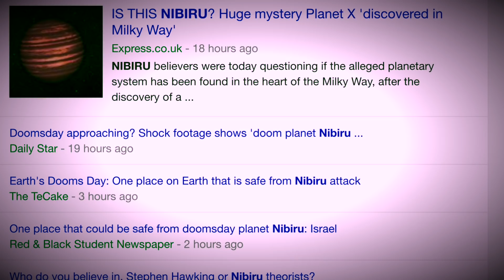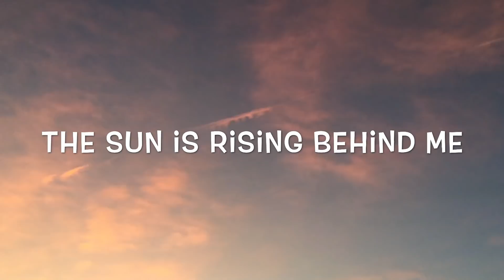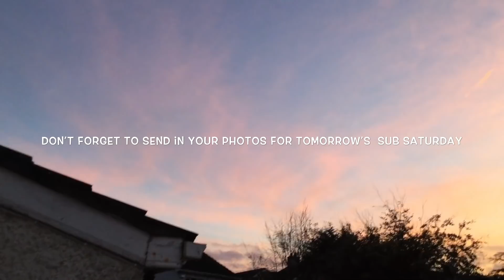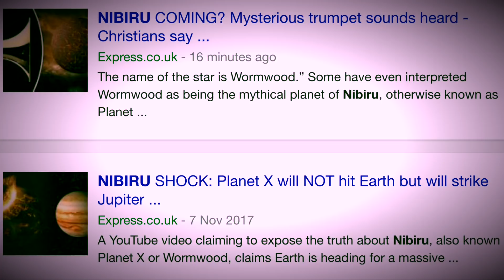10th November 2017 🇮🇪 Nibiru Strange Pink Sky Friday SW !!!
10 nov sky lights up madness pinkness